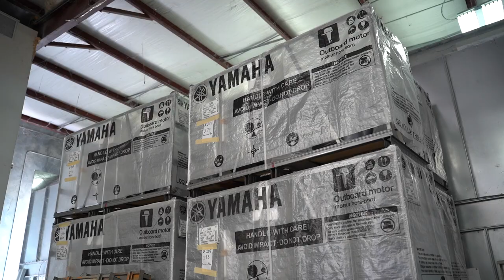Painting outboard engines 425 Yamaha - AWLCRAFT SE Mid Atlantic Blue : Advanced Marine Finishes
In this video AMF paints 3 Yamaha 425 XTO outboard engines in Mid Atlantic Blue AWLCRAFT SE (base coat, clear coat). These engines are massive and require a latter to reach the top. All paint and prep materials can be purchased from us in store

Location : Edgewater, Fl.
Paint : Awlgrip
Video : Civitech Visuals